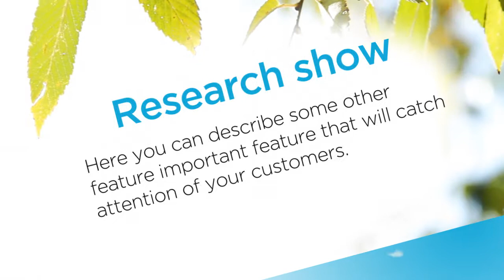Product promo video for marketing - Natural testosterone pills (s1-NATURE)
Why is video presentation important in modern e-commerce/product marketing?
Research says that product videos makes your company more trusted and increase sales. Videos in general are great for your SEO.

- Product videos increase the likelihood of purchases by 85%.
- Viewers are 1.2 times more likely to think more highly of companies that offer product videos on their pages
- Video content on pages can contribute to 157% increase in organic traffic from search engines

Video is insanely popular, yet using video is still one of the most under-utilized e-commerce strategies. If you want to take your e-commerce business to the next level and blow past your competition, you can't afford to ignore the power of incorporating video into your mix.

Video marketing definitely increases leads and conversions. If you’re not using video marketing yet, you’re missing a huge marketing opportunity. Businesses incorporating video into their marketing strategy see higher audience engagement, increased click-through rates and higher conversion rate.
The bottom line is that video is fast becoming the king of content marketing. For those who are still not using video for their marketing, now is the best time to start.